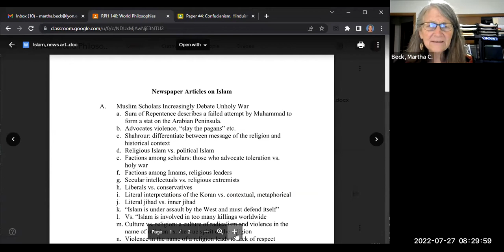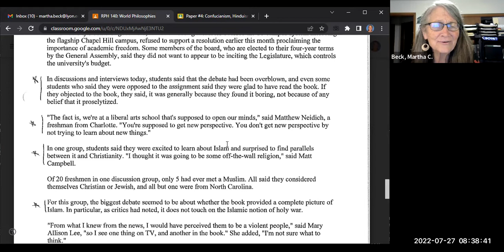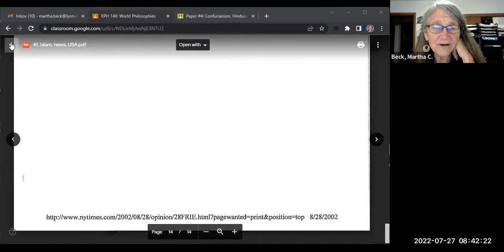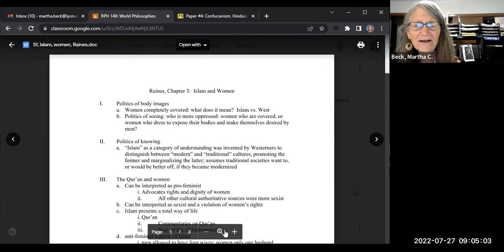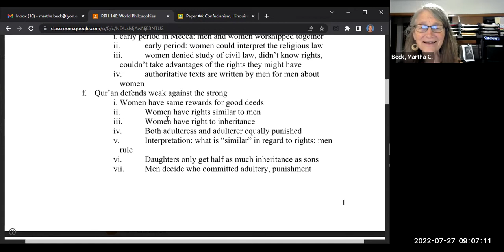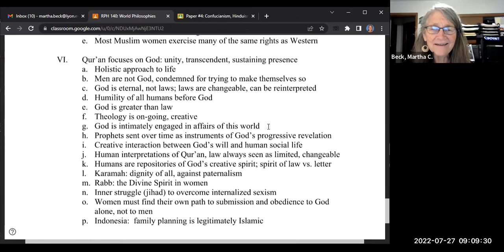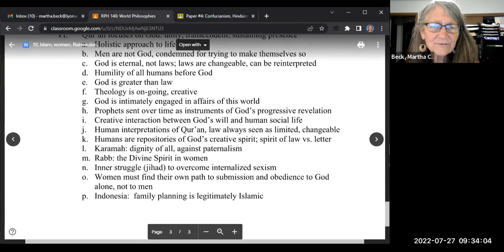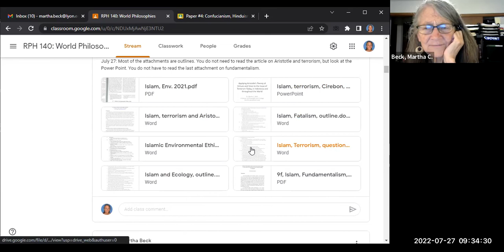World Philosophies Class #19 in-class video, Islam #2, Koran, news articles Islam and women